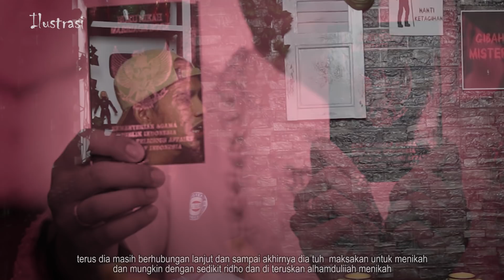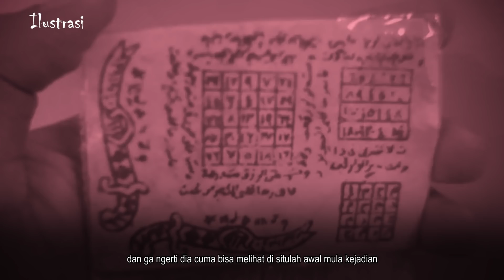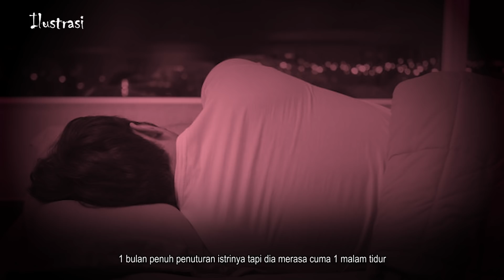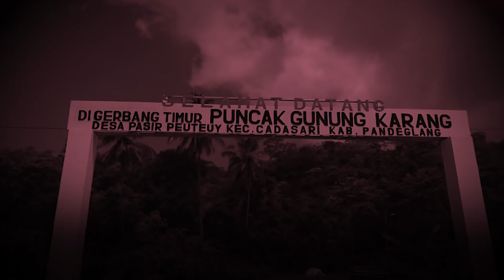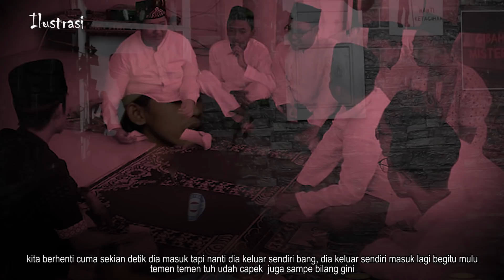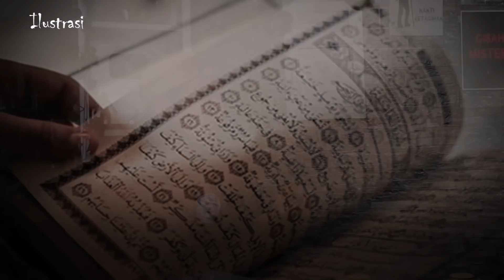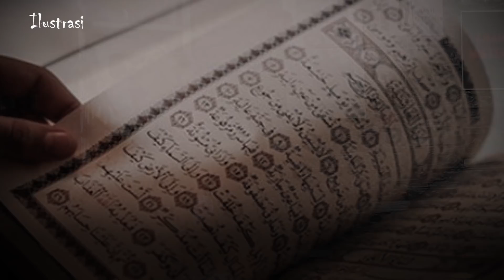MERINDING!! PENGANTEN LAKI DI SANTET SAAT ACARA PERNIKAHAN! JADI GILA - BIKIN MERINDING!!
kali ini kita kedatangan narasumber warga dari kabupaten tangerang,
beliau bernama ilham.
ilham mau menceritakan tentang temannya yang terkena santet hingga akhirnya temannya hampir meninggal,
ternyata temannya itu di santet saat dia menjadi penganten.
sereem banget ceritanya.

Buat temen2 yang punya pengalaman cerita Horor saat mendaki gunung atau lainnya dan mau berbagi cerita langsung datang ke basecamp kami,kita gibah misteri bareng!